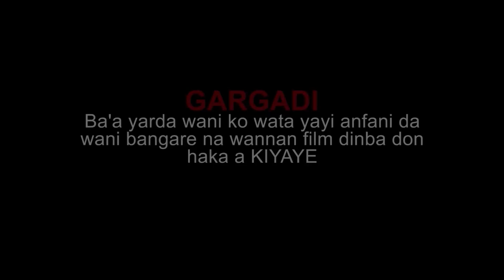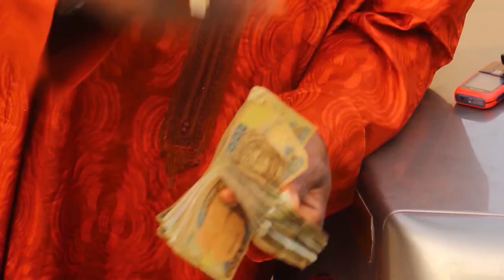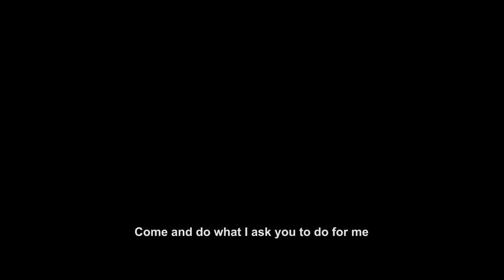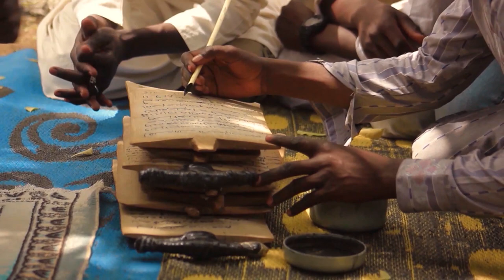attajirin ya zabi ya kamu da son yar aikin gidanmu a kaina - Hausa Movies 2020 | Hausa Films 2020